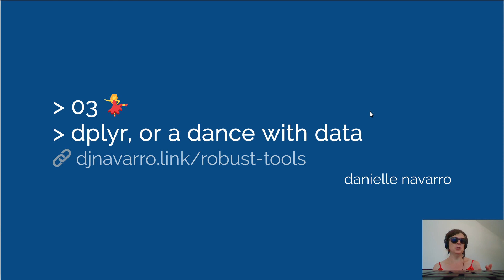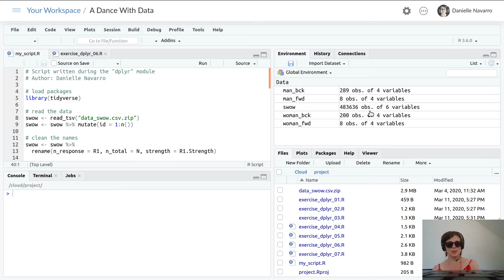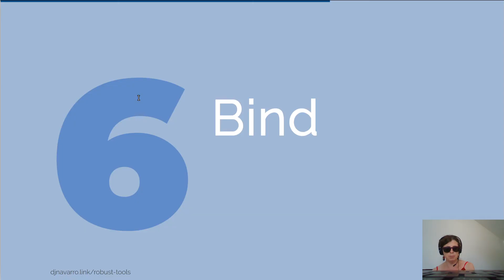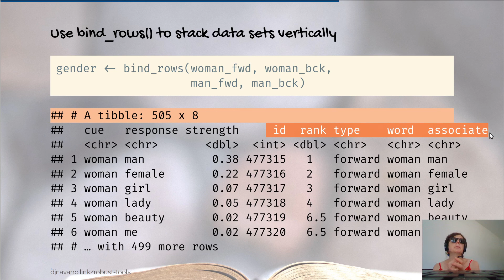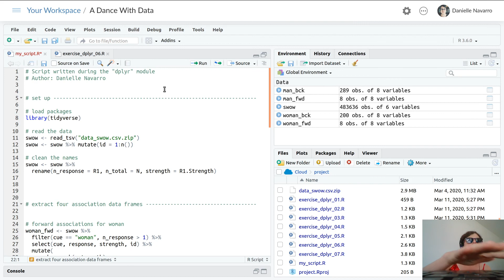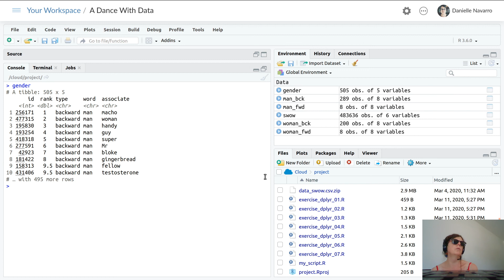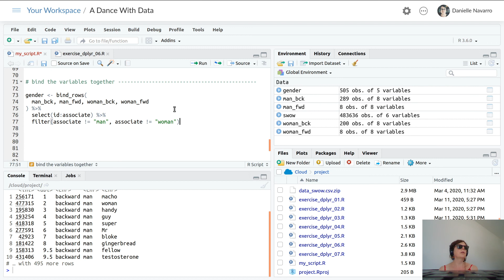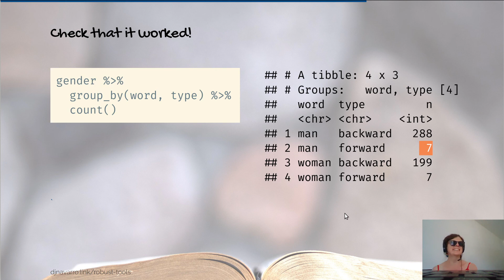dplyr, or a dance with data (part 6)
In which the lecturer slowly loses grip on her sanity but nevertheless manages to provide an introduction to the bind_rows() function in dplyr